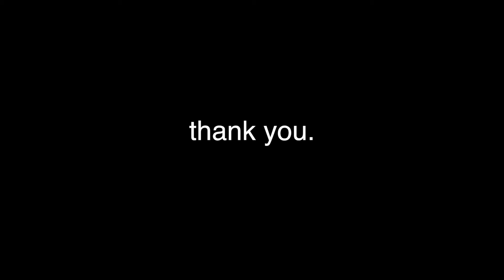Jinan University performance, 20th anniversary (long version)